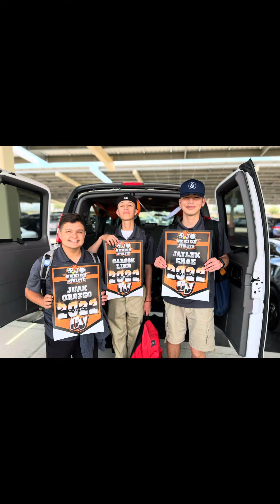OV Boys Golf Senior Day